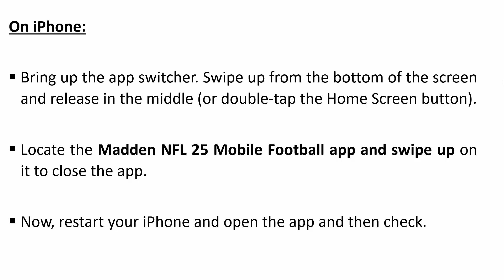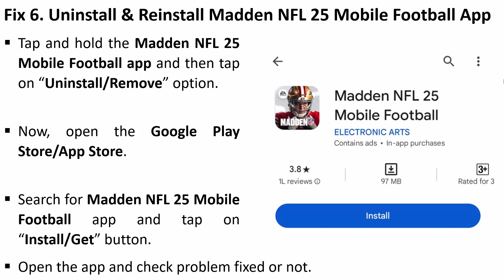How To Fix Madden NFL 25 Mobile Football Crashing on Mobile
In This Video Guide, You Will Learn How To Fix Madden NFL 25 Mobile Football Crashing on Mobile.
How To Fix Madden NFL 25 Mobile Football Crashing on iOS (iPhone/iPad) or Android.